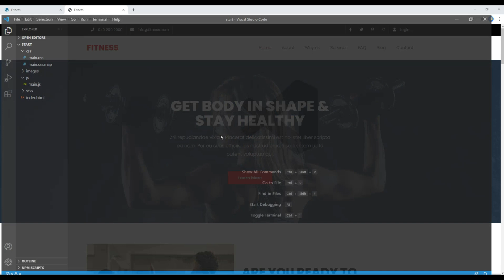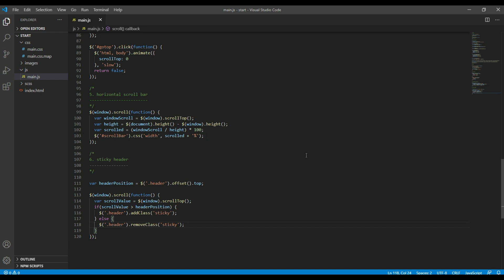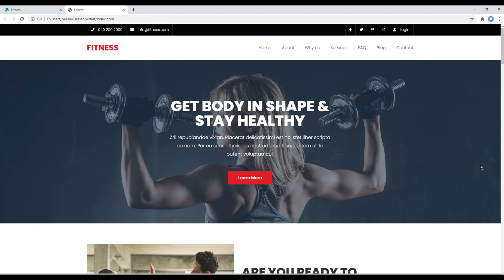jQuery #7 - Make sticky header or navigation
Introduction:
Learn jQuery with Real Project.
In this tutorial, I'll show you how to make sticky header or navigation.